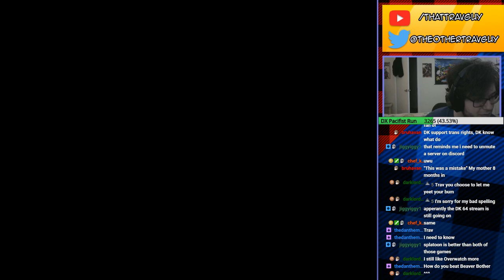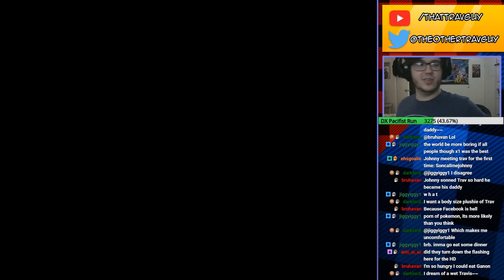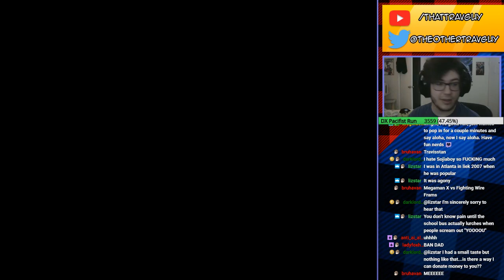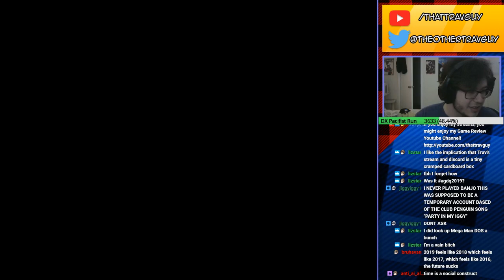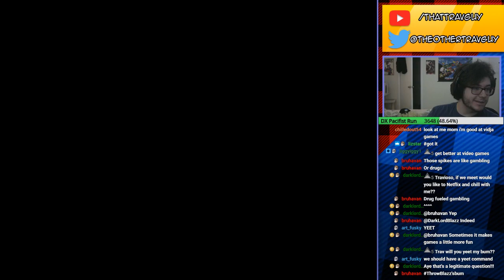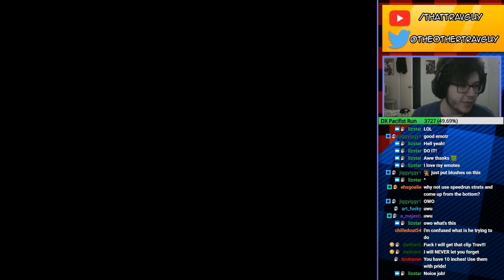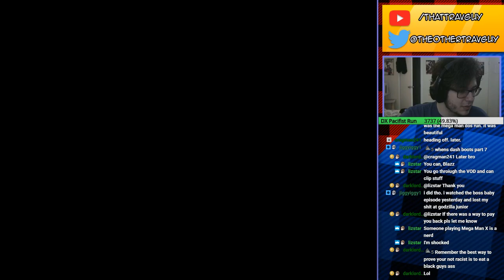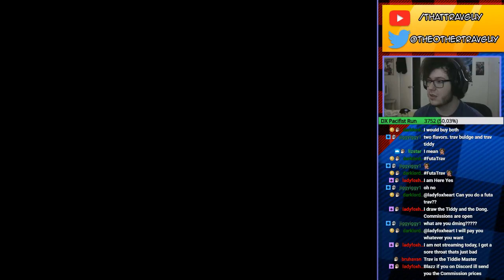Mega Man X2 100% + Shoryuken - 2019 Run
Feeling Ballsy, let's do X2 also!